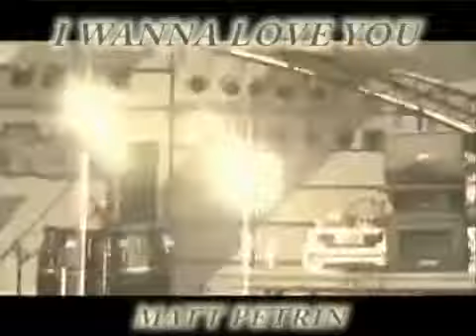Matt Petrin LIVE IN CONCERT PERFORMING "I WANNA LUV U" FT JHEVON PARIS